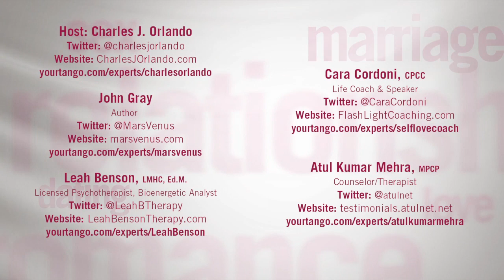Sick Of Bad Relationships? Here's How To Stop Your Awful Relationship Patterns TODAY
Charles J Orlando is fond of saying that you haven't been in 5 bad relationships, you've been in the same bad relationship 5 times. How do you break out of that awful pattern? How do you escape that definition of hell? How do you change yourself to stop accepting that awful carousel as a matter of fact? John Gray and our panel of experts tell you how to end your bad patterns today.